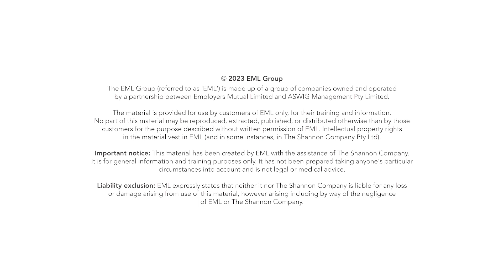Early Warning Signs - Episode 4 of (Mis)behave with Dave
Dave learns how to spot the early warning signs of mental health issues. He fantasises about being a self-help guru on TV, but Dr Cotton assures him it’s not about being a counsellor or psychologist. Dave gets practical tips about how to have conversations with team members showing signs of mental health issues.